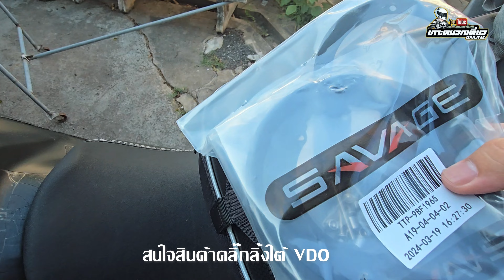รีวิวกระเป๋าติดถัง CB500x , CRF1000L เดินทางไกลต้องมีสะดวกมาก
สินค้าสำหรับสายเดินทางของช่องผมคลิกลิงค์ได้เลยครับ
โดเนตได้ที่บัญชีกรุงเทพ
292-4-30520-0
กฤษฎา อยู่ดี
ดูตอนใหม่กดเลย
สนับสนุนกันด้วยน้า...😊😊🙏🙏
ฝากติดตาม กดแชร์กดsubscribeด้วยนะครับ
กางเต้นท์,Touring,เกาะหมวกเที่ยว,biker,ขี่มอเตอร์ไซค์เที่ยว,ขี่มอไซค์เที่ยว,street food,@km_vlog,Gpx,Malaguti,backpacker